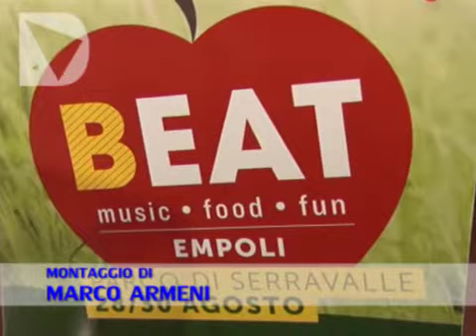BEAT FESTIVAL, LA WOODSTOCK IN SALSA EMPOLESE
Il Parco di Serravalle ospita una tre giorni dedicata a musica, cibo, sport e spettacoli. Tra gli ospiti Sud Sound System, Gogol Bordello e Subsonica